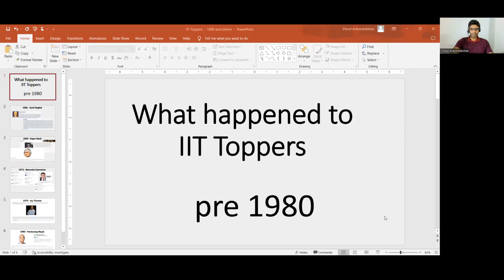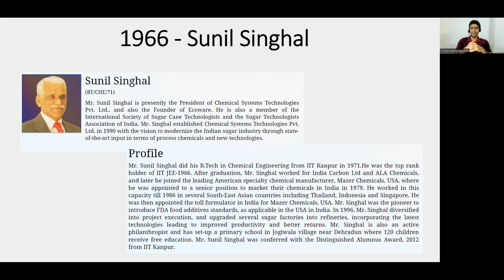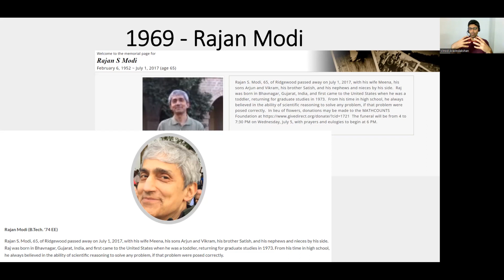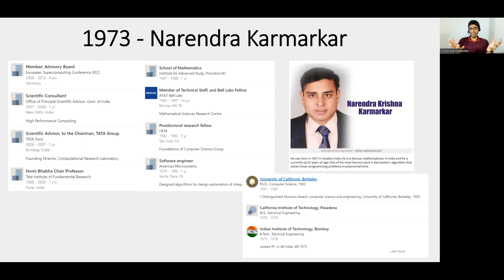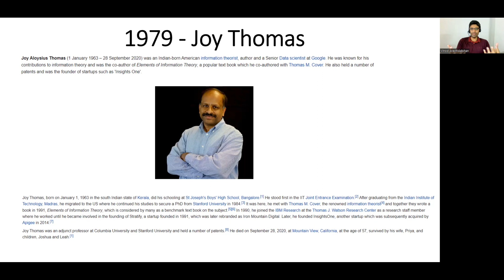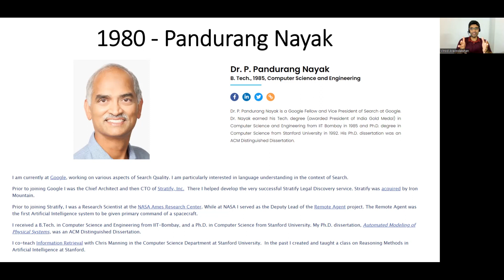What happened to the IIT Toppers? 1961 to 1980 I What can you learn from them?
In this video, we discuss about IIT Toppers from 1961 to 1980 where they are and what happened to them. This video is a great way to learn about the different paths that IIT Toppers have taken and the various experiences that they have had.

Timestamps
00:01 - Introduction
00:35 - What are the choices made by IIT toppers pre 1980 ?
00:54 - Sunil Singhal (1966)
02:23 - Rajan Modi (1969)
04:09 - Narendra Karmarkar (1973)
06:20 - Joy Thomas (1979)
08:59 - Pandurang Nayak (1980)